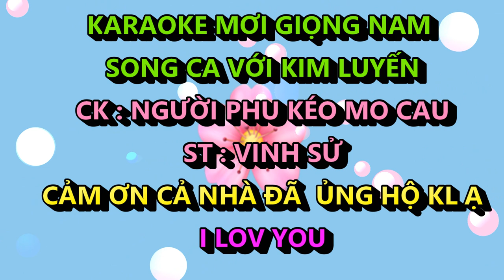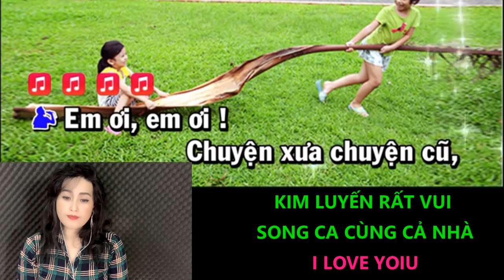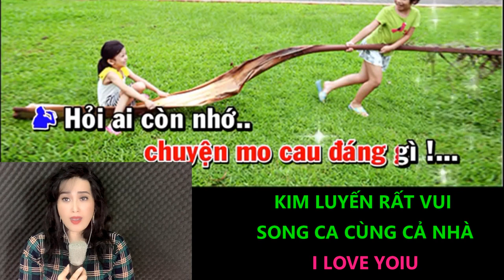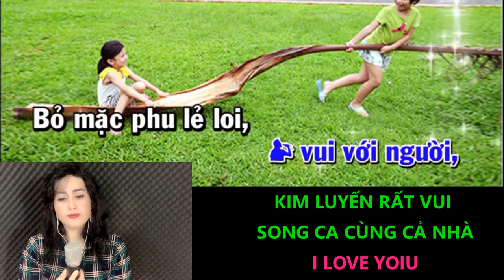NGƯỜI PHU KÉO MO CAU KIM LUYẾN KARAOKR SONG CA THIẾU GIỌNG NAM